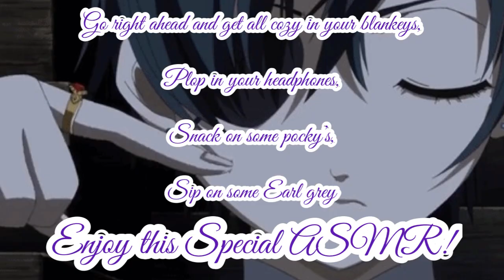Would you rather~ Asmr (Ciel x Alois Special) Ft: @NaviiHiko as Ciel~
The final Special for Yaoi/Yuri month! It was a lot of fun to do and now it has come to an end.

And I wanted to thank our lovely Yohan for this fun collab once again, please check him out and send him lots of love!

(Plot):

Ciel was enjoying a peaceful night reading in his room, until someone decide to ruin it for him…Alois wanted to fool around with the bluenette boy with a game of “Would you Rather” how will things go during a few rounds?

From rivals to lovers story!

Ciel Phantomhive and Alois Trancy are are from the anime Black Butler and is created by Yana Toboso.

Songs:

Hani Koi

- Ohayo